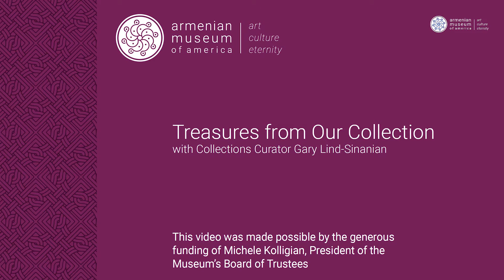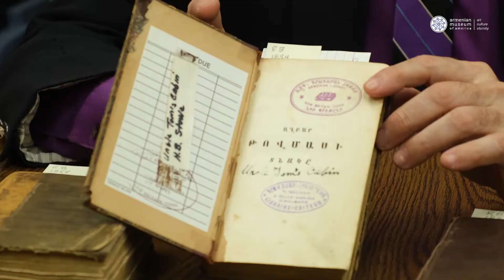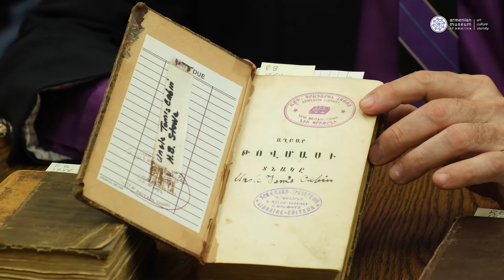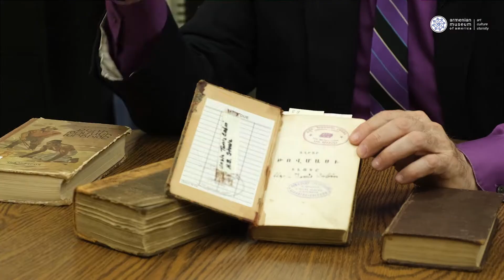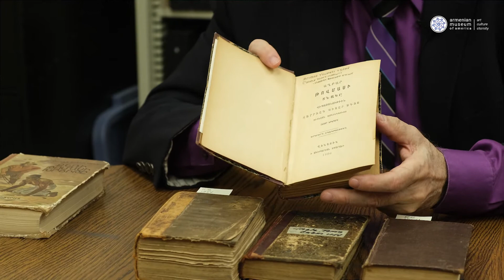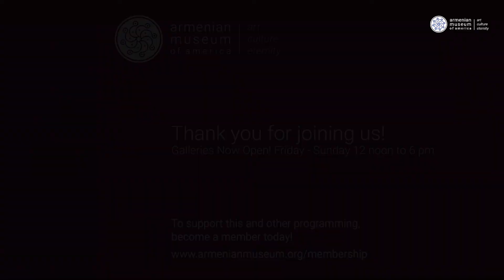Treasures from Our Collection: An American Classic Translated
Please note: Our Galleries are open Fridays thru Sundays from 12 noon to 6 pm!

Many novels were translated into Armenian in the 19th century. "Uncle Tom's Cabin" by Harriet Beecher Stowe was an immediate sensation and was translated into over 35 different languages. During the first year of publication, more than 200,000 copies were sold in the United States and over one million in England. In this video, Curator Gary Lind-Sinanian discusses several editions in our collection.